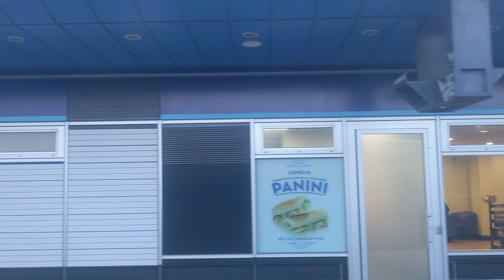Oxford to London Paddington | GWR | Highlights